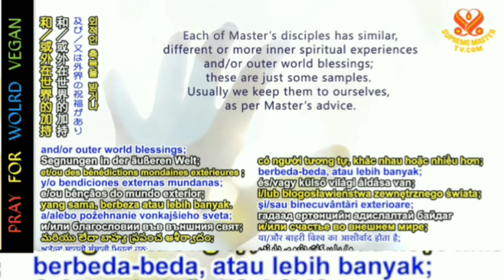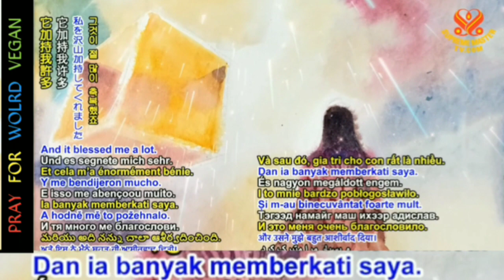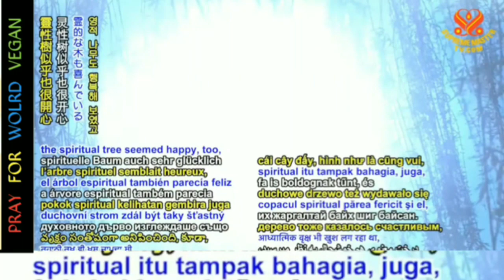Kesaksian Surga (16) : Pohon Spiritual